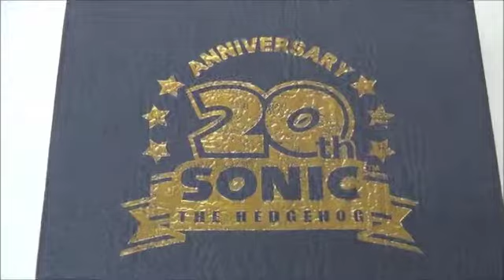Sonic The Hedgehog 20Th Anniversary Crystal Cube Limited by Akiba-Games.com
This is an AMAZING and RARE item that all SONIC fans must own in there collection !

Don't miss that "super" video by akiba-games and keep checking our youtube channel, facebook, thumblr, twitter and shop for daily news !

The best place for collector at a really good price is here : akiba-games.com and nowhere else !